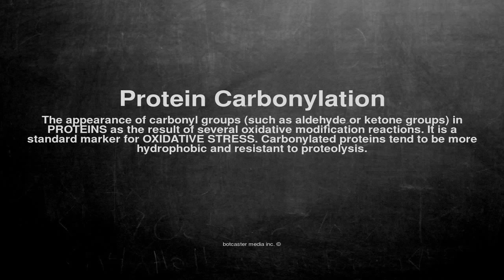Medical vocabulary: What does Protein Carbonylation mean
What does Protein Carbonylation mean in English?